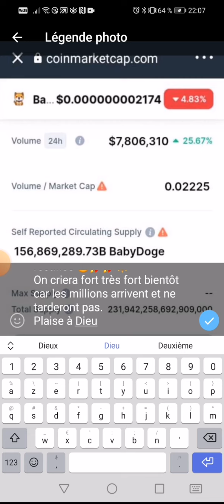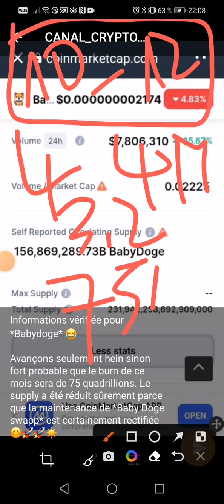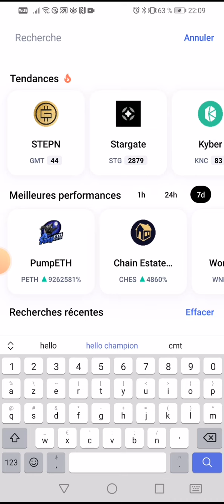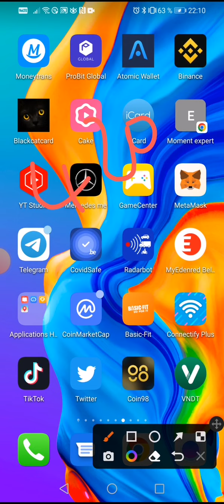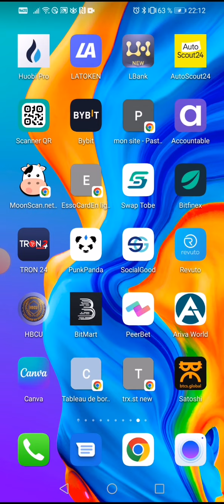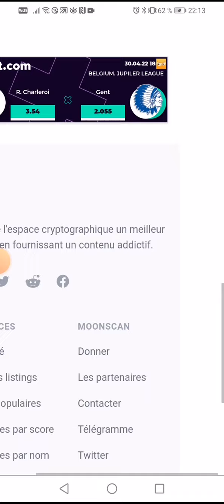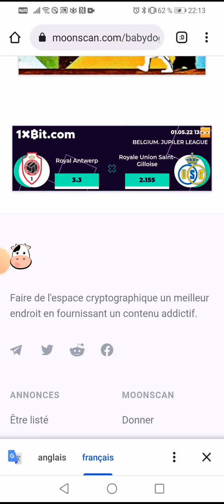👉📢✅informations à vérifier pour📣babydoge concernant le burn de 75 quadrillions de babydoge le 1er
Prêts cryptos
Empruntez pour des opérations de trading au comptant, sur marge ou à terme, ou pour des opérations de staking afin d'obtenir un rendement annuel élevé.
👉👉👉Voici le lien d'inscription pour TON PRET

Voici le lien d'inscription pour

✔️✔️Gate.io Nouvel utilisateur Airdrop, s’inscrire et partager 150 000 $ de récompenses

DU 15 au 30 Avril 2022👉ne pas louper

👉👉Activité 1 : Inscrivez-vous et partagez 60 000 $.
Inscrivez-vous & effectuez la vérification KYC: vous recevrez 20 points

Voici les différentes activitées à effectuer

 👇▬▬▬▬▬▬▬ ➡️ME SUIVRE ▬▬▬▬▬▬▬ 🎯
🔔 Merci 😊

Avis de non-responsabilité : l'opinion exprimée ici n'est pas un conseil en investissement ; elle est fournie à titre informatif uniquement. Il ne reflète pas nécessairement l'opinion d'entrepreneur Web 3.0. Chaque investissement et toute négociation comportent des risques, vous devez donc toujours effectuer vos propres recherches avant de prendre des décisions. Nous vous déconseillons d'investir de l'argent que vous ne pouvez pas vous permettre de perdre.